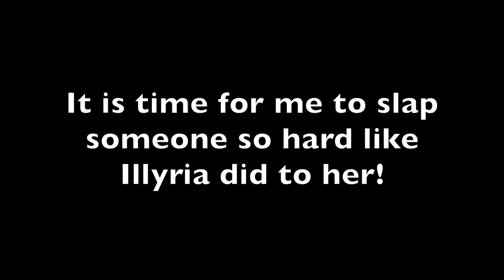March 15, 2021 Tidbits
This vlog covers:

00:25 * You Will Not Use My Platform!
07:32 * Public Schools
10:48 * NCAA Tournament
16:01 * About Dr Seuss
18:22 * Ammon Bundy & His Lunatic Extremists

Cheers,

R-

Facebook $: Ricky Taylor or Krona Duncan